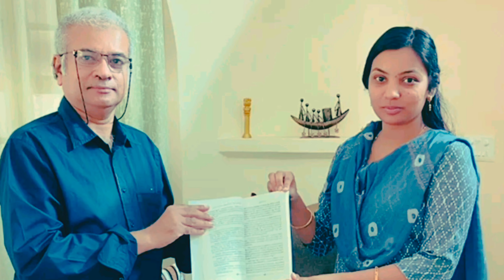Top 8 Famous IAS Officers In India | నిజాయితీ గల IAS ఆఫీసర్స్ | Telugufacts | Onlyfacts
Daily Telugu Fact  Videos
Telugu biography Videos